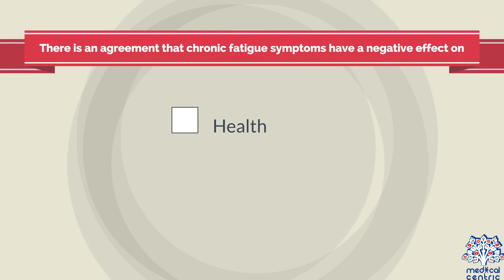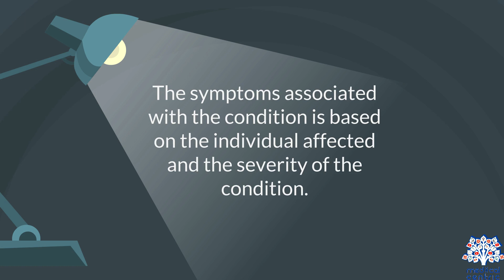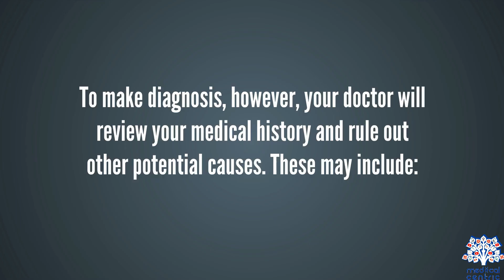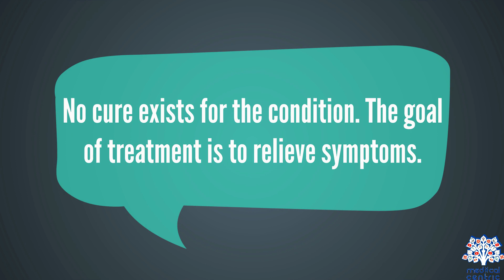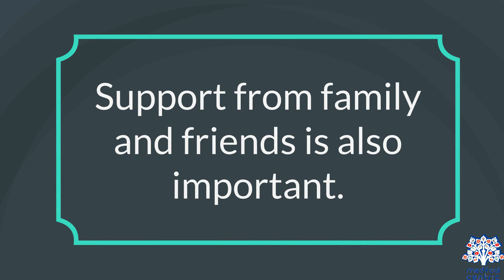CHRONIC FATIGUE SYNDROME, Causes, Signs and Symptoms, Diagnosis and Treatment.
Chapters

0:00 Introduction
1:04 Causes of Chronic fatigue syndrome
1:46 Symptoms of Chronic fatigue syndrome
2:24 Diagnosis of Chronic fatigue syndrome
3:51 Treatment of Chronic fatigue syndrome

Chronic fatigue syndrome (CFS), also referred to as myalgic encephalomyelitis (ME), is a medical condition characterized by long-term fatigue and other persistent symptoms that limit a person's ability to carry out ordinary daily activities.

While the cause is not understood, proposed mechanisms include biological, genetic, infectious, and psychological. Diagnosis is based on a person's symptoms because there is no confirmed diagnostic test. The fatigue in CFS is not due to strenuous ongoing exertion, is not much relieved by rest and is not due to a previous medical condition. Fatigue is a common symptom in many illnesses, but the unexplained fatigue and severity of functional impairment in CFS is comparatively rare.

There is no cure, with treatment being symptomatic. No medications or procedures have been approved in the United States. Evidence suggests that cognitive behavioral therapy (CBT) and a gradual increase in activity suited to individual capacity can be beneficial in some cases. In a systematic review of exercise therapy, no evidence of serious adverse effects was found, however data was insufficient to form a conclusion.Some patient support groups have criticized the use of CBT and graded exercise therapy (GET). Tentative evidence supports the use of the medication rintatolimod.This evidence, however, was deemed insufficient to approve sales for CFS treatment in the United States.